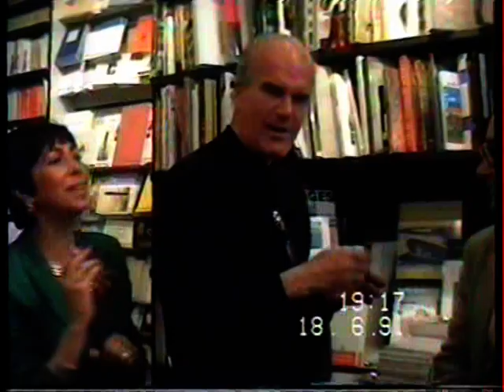Harry Mathews à la librairie Les Cahiers de Colette Paris 1991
Harry Mathews invité de la librairie Les Cahiers de Colette à Paris le 18 juin 1991 à l'occasion de la parution de "Cuisine de pays" aux éditions P.O.L  avec dans la librairie notamment Harry Mathews, Marie Chaix, Colette Kerber, Paul Otchakovsky-Laurens, Jean Echenoz, Carine Toly...
Cuisine de pays, de Harry Mathews traduit de l’américain par Marie Chaix, Martin Winckler et Jean-Noël Vuarnet; Cuisine de pays est un recueil de treize nouvelles, où les techniques ludiques de l’Oulipo jouent un grand rôle. L’humour et la gravité s’y disputent la prééminence. On y apprendra non seulement la recette de la succulente (?) farce double, mais encore les raisons de la supériorité généralement admise des violonistes russes, ou encore les étonnants procédés de traduction du Pagolak. On ressentira aussi, à la lecture de ces textes qui vont de l’érudition joueuse au désespoir tranquille, un très réel vertige."